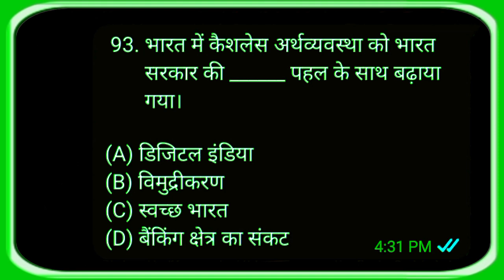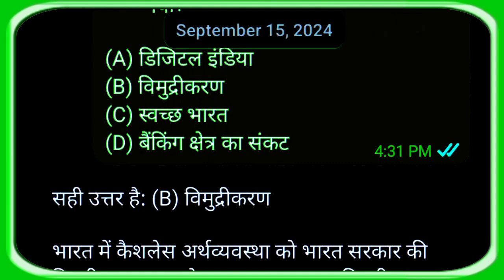gk93. भारत में कैशलेस अर्थव्यवस्था को भारत सरकार की ______ पहल के साथ बढ़ाया गया।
93. भारत में कैशलेस अर्थव्यवस्था को भारत सरकार की ______ पहल के साथ बढ़ाया गया।

(A) डिजिटल इंडिया
(B) विमुद्रीकरण
(D) बैंकिंग क्षेत्र का संकट

सही उत्तर है: (B) विमुद्रीकरण

भारत में कैशलेस अर्थव्यवस्था को भारत सरकार की विमुद्रीकरण पहल के साथ बढ़ाया गया। विमुद्रीकरण का अर्थ है कि नकदी का उपयोग कम करना और डिजिटल भुगतान प्रणाली को बढ़ावा देना।

8 नवंबर, 2016 को भारत सरकार ने 500 और 1000 रुपये के नोटों को अमान्य करने की घोषणा की, जिसे विमुद्रीकरण कहा जाता है। इसका उद्देश्य काले धन, भ्रष्टाचार और नकली मुद्रा को कम करना था।

विमुद्रीकरण के बाद, भारत सरकार ने डिजिटल भुगतान प्रणाली को बढ़ावा देने के लिए कई कदम उठाए, जैसे कि:

- डिजिटल भुगतान प्रणाली को आसान और सुरक्षित बनाना
- डिजिटल भुगतान के लिए प्रोत्साहन देना
- नकदी का उपयोग कम करने के लिए कदम उठाना

अन्य विकल्पों में:

- डिजिटल इंडिया एक पहल है जिसका उद्देश्य भारत को एक डिजिटल अर्थव्यवस्था बनाना है, लेकिन यह विमुद्रीकरण से संबंधित नहीं है।
- स्वच्छ भारत एक पहल है जिसका उद्देश्य भारत को स्वच्छ और स्वस्थ बनाना है, लेकिन यह विमुद्रीकरण से संबंधित नहीं है।
- बैंकिंग क्षेत्र का संकट एक विकल्प नहीं है जो विमुद्रीकरण से संबंधित हो।